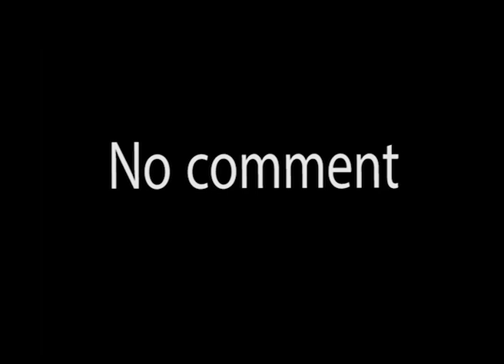No comment (1997)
J'avais le projet de faire une série sur les taxis " Un taxi - une ville" et, lors d'une escapade à Marseille,  je suis tombé sur ce taxi. Dès que je me suis installé, je lui ai confié que ne connaissais pas la ville : pouvait-il m'en parler ? Sa réponse à dépassé mes espérances ; le "dialogue" a alors pris une drôle de tournure…